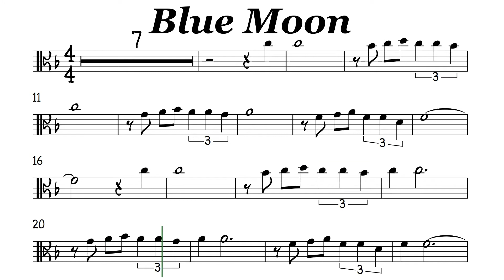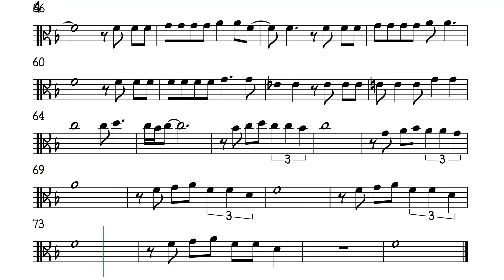Blue Moon Bossa Viola Sheet Music Backing Track Play Along Partitura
Blue moon
You saw me standing alone
Without a dream in my heart
Without a love of my own
Blue moon
You knew just what I was there for
You heard me saying a prayer for
Someone I really could care for
And then they suddenly appeared before me
The only one my arms will ever hold
I heard somebody whisper, "Please, adore me"
And when I looked, the moon had turned to gold
Blue moon
Now I'm no longer alone
Blue moon
Blue moon
And I looked, the moon had turned to gold
Blue moon